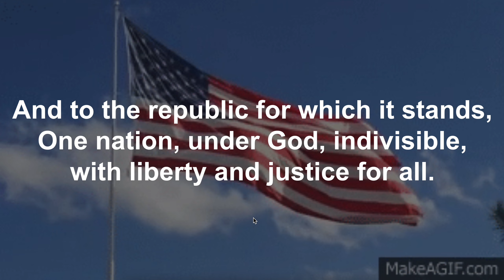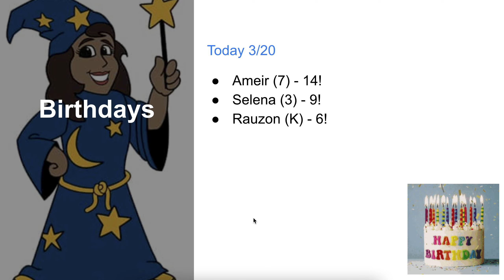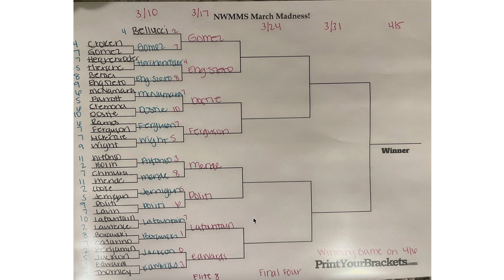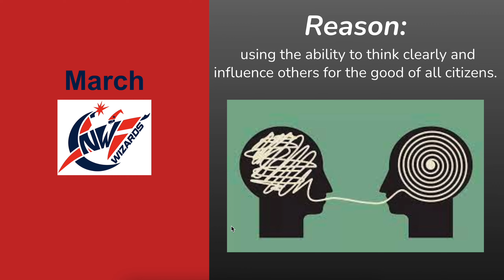NWMMS Morning Announcements 3-20 Take 2